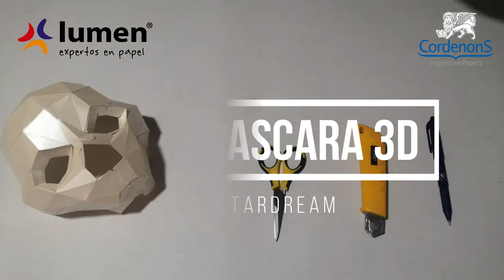Mascara de papel 3D para Día de Muertos | Blog Lumen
Ya se acerca Día de Muertos y estas festividades llenas de color. En este video te decimos cómo hacer una máscara de papel 3D para Día de Muertos

Descubre más manualidades y videos tutoriales en nuestro sitio web y en nuestra sección de Blog.